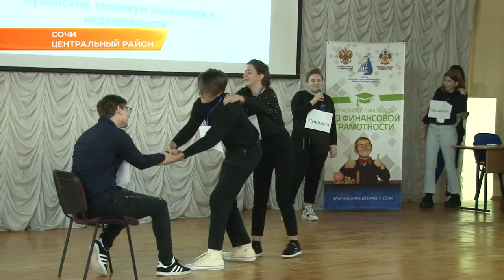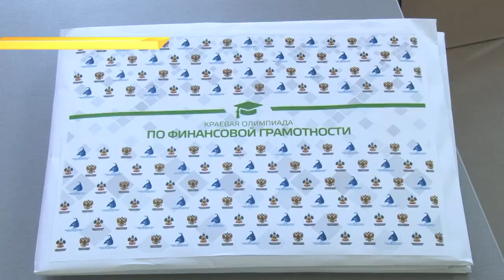В Сочи прошла краевая олимпиада по финансовой грамотности. Новости Эфкате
Олимпиада прошла в Сочинском государственном университете.

Олимпиада по финансовой грамотности входит в федеральный проект и краевую программу «Социально-экономическое развитие Краснодарского края».